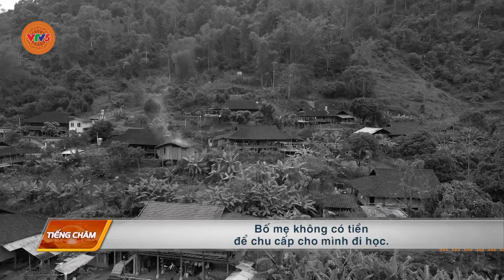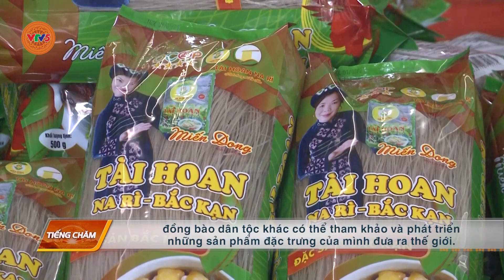[TIẾNG CHĂM] MIẾN DONG TỪ TRIỀN ĐỒI RA THẾ GIỚI | VTV5